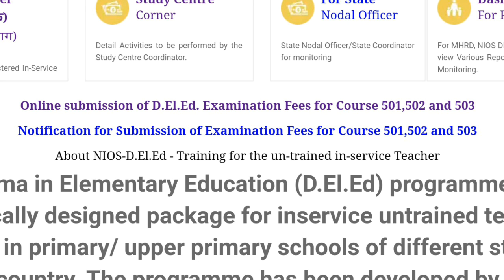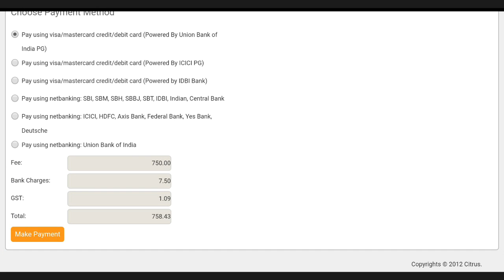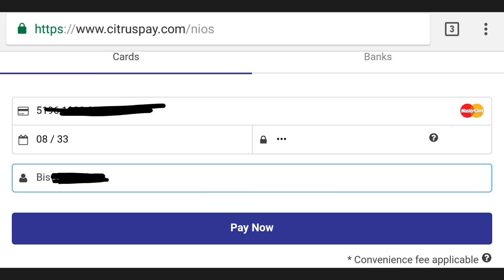NIOS D.EL.ED EXAM FORM FILL UP FULL GUIDE